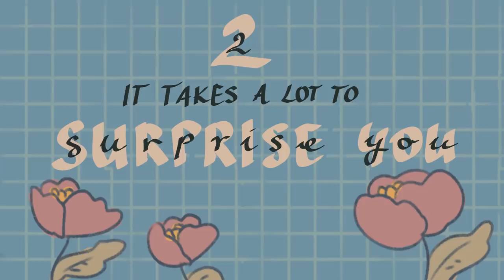6 Signs You Are More Mature Than Others (Wise Beyond Your Age)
Have people complimented you on being an old spirit in a young body? If so, you might be more wise than your age. Perhaps, you relate more to people older than you, or you have your priorities straight?

Writer: Xinyi Liu
Script Editor: Isadora Ho
Script Manager: Kelly Soong
VO: Amanda Silvera
Animator: Zuzia IG @zuzia.png
YouTube Manager: Cindy Cheong

Cyprien, M. (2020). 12 Things That Happen When You’re Wise Beyond Your Years.
Gencler, D. (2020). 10 Things You’ll Only Understand If You’re Wise Beyond Your Years.